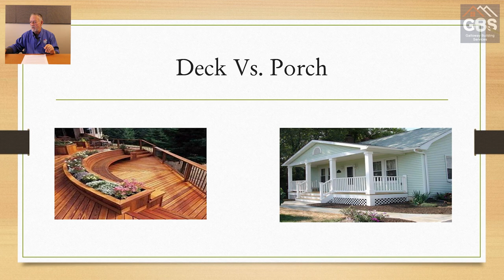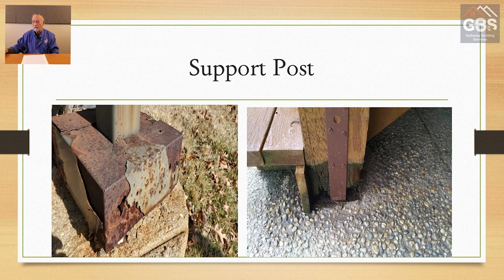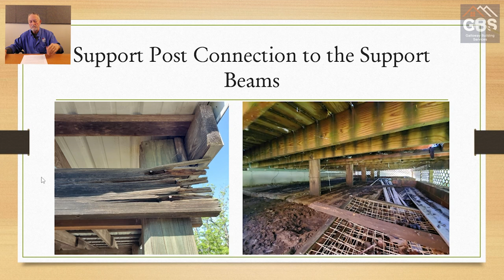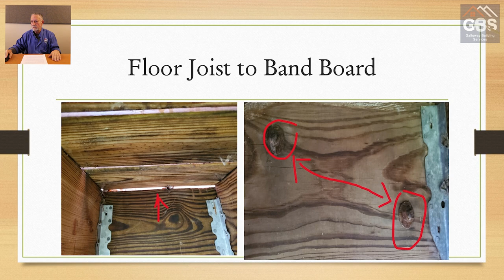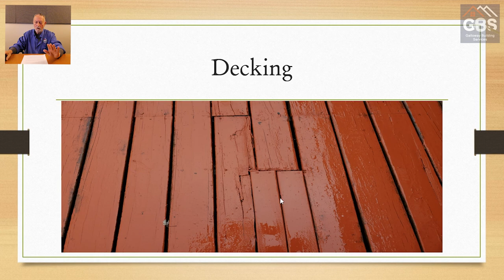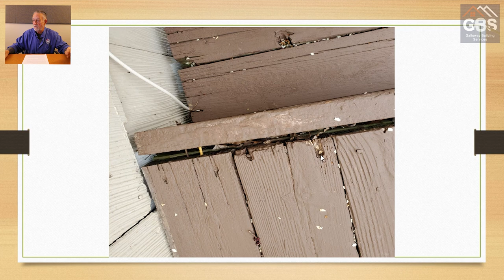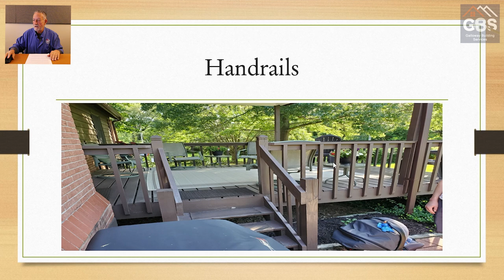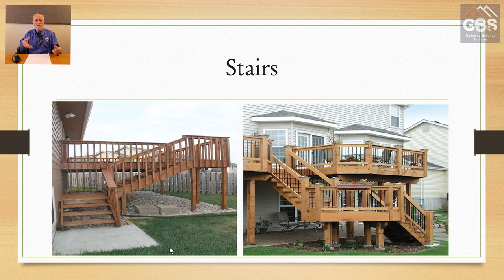Stop Ignoring Your Deck and Porch! - 5.21.2023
In this 75th episode of About the House with Troy Galloway, Troy talks about deck and porch safety. Each May, the North American Deck and Railing Association (NADRA) raises awareness about the importance of checking your deck through a national deck safety campaign, which makes it a perfect time for Troy to share some of the crazy things he’s seen while inspecting decks and porches.

2:44 Deck VS porch | Don’t BBQ on your porch | Screened in porch | Deck disasters | Hot tub on deck

7:22 Piers

9:55 Support post | Keep wooden posts off the ground | Treated wood rots

15:29 Floor joist to band board | Rusting bolts | Rusting nails

25:13 Decking

33:19 Handrails | Handrails deteriorate the quickest

39:55 Stairs | Concrete landing

Galloway Building Services is a stable, consistent, and reliable St. Louis inspection service provider with more than 40 years of experience. Troy Galloway is an engineer and complete construction expert. This knowledge and skill make him and Galloway Building Services more than just another inspection company. Your home or commercial building inspection should be educational not merely a list. Our inspectors love to talk with you about what your home or commercial building is in need of and how to improve its overall stability.